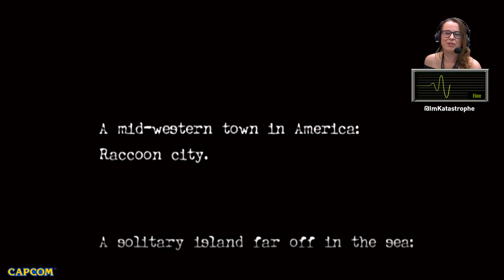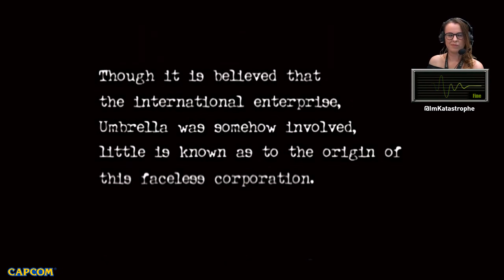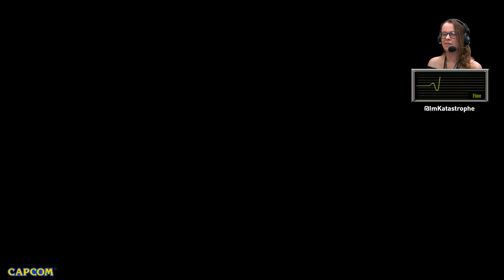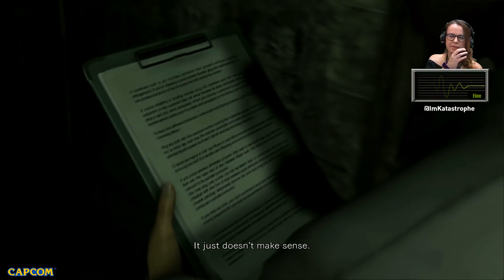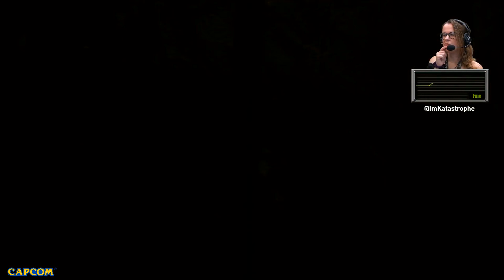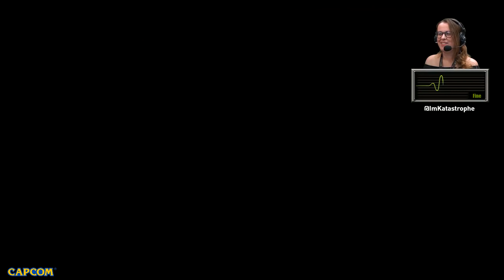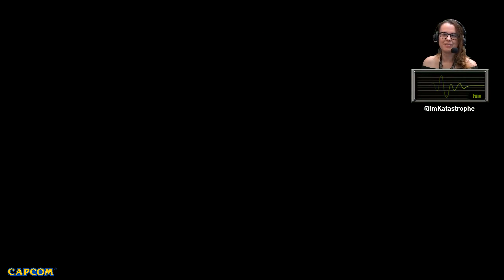RESIDENT EVIL : Zero - Weekend Story Playthrough (2018) HD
Resident Evil Zero Story Playthrough , Faced with the relentless undead and other horrifying creatures, S.T.A.R.S. officer Rebecca Chambers makes an alliance with Billy Coen, an escaped criminal. Unknowingly, Rebecca stumbles into the prelude of an event where she will be tested to her limits and her greatest fears will be realized. Together, Billy and Rebecca must survive the nightmare and expose the dark secrets of what has caused it.